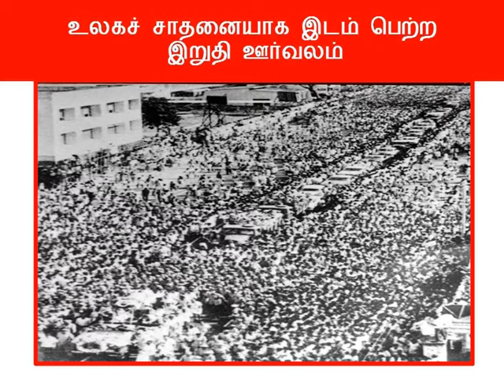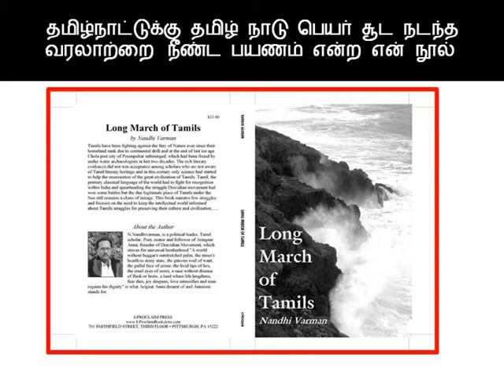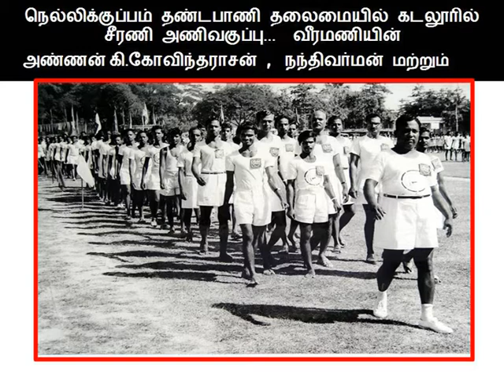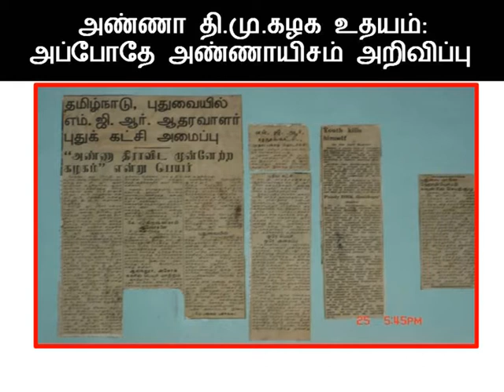அறிஞர் அண்ணா தமிழுலகின் ஞாயிறு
அறிஞர் அண்ணா நினைவேந்தல் பொழிவு ; புதுவை எ.ஜே.கே.தொலைகாட்சியில் செப்டம்பர்  2012 இல் ஒளிபரப்பானது .